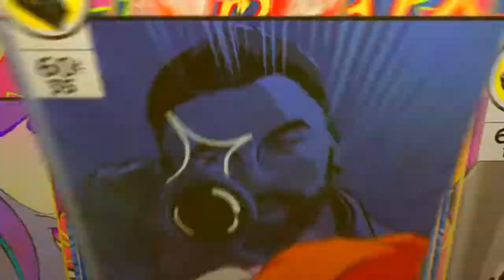Gang Beasts funny moments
Funny moments with the bros